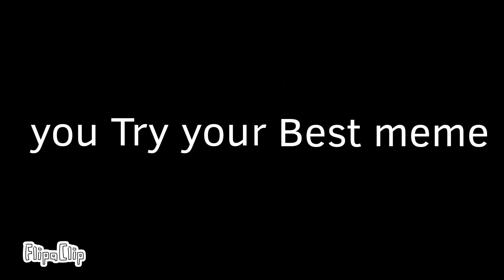you Try your Best meme - Burnt Killer Rabbit and friends (Part 5)